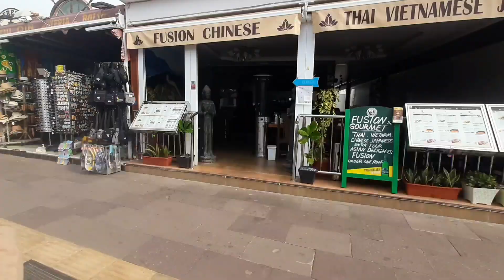Vita a Fuerteventura: video confessione, con sorpresa finale!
Oggi qui da Corralejo,  Fuerteventura un  video confessione da una donna, mamma, single expat! Un mix di elementi che porta spesso le persone a dare per scontate molte cose di te e della tua vita.
Dopo questi tre punti critici , vi lascio con una sosrpesa della serie "dove andiamo e quanto spendiamo "